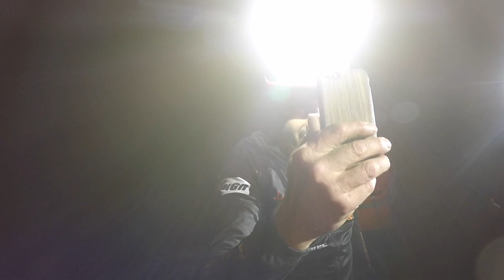Fondue-Nightbiken Reusstalracer 2019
2h-Nightbike von Ampferehöhe via Cheisacherturm, über den Obereggtrail (ob Möhntal) nach Remigen, Riniken, dann durch den Wald Richtung Kirchbözberg und hoch zur Sennhütten. Dort genossen wir ein feines Fondue.